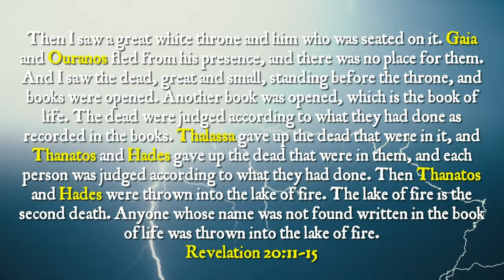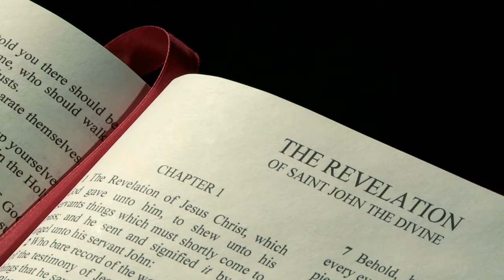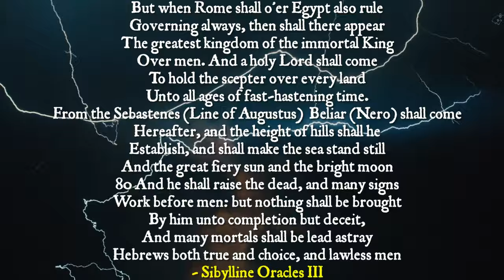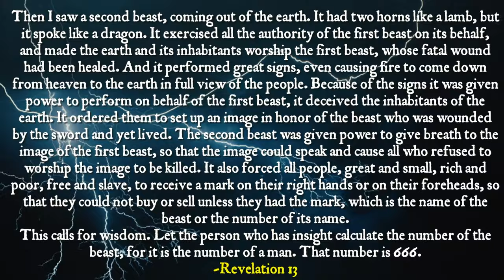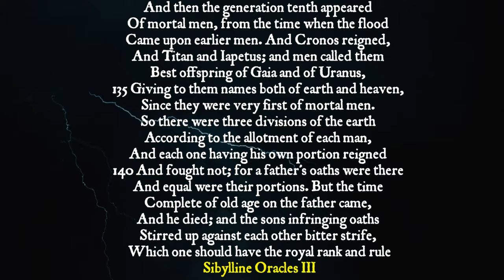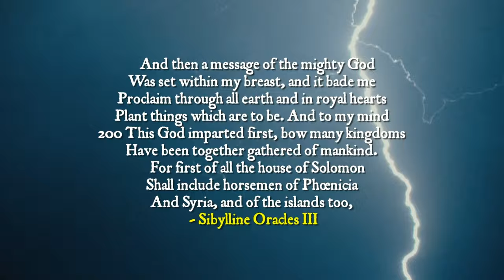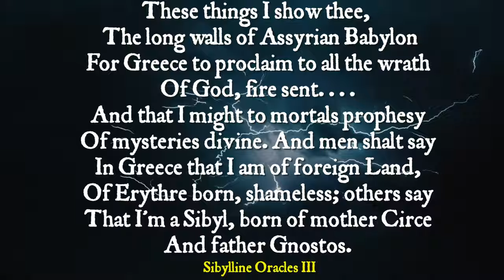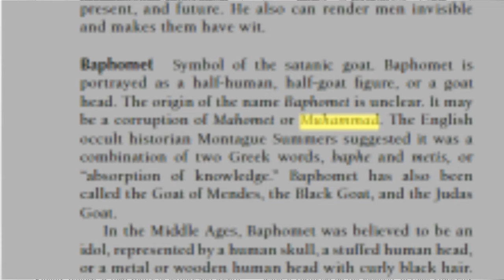Sibylline Oraclular Roots of Christianity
Grab Atlas VPN for just $1.70/mo + 6 months extra before the BLACK FRIDAY deal expires

The Sibylline Oracles, texts written in Greek Hexameter prose, are a wide ranging phenomenon that is said to stretch back to the Oracle of Delphi, and spread throughout the Hellenistic world into Asia Minor, Mesopotamia, Judea, North Africa and Italy. The Sibyl was at first, depicted as an aged woman, with the gift of prophecy and that there was 12 of them. The Persian Sibyl, Libyan Sibyl, Delphic Sibyl, Cimmerian Sibyl, Erythraen Sibyl, Samian Sibyl, Cumaen Sibyl, Hellspontine Sibyl, Phyrgian Sibyl, Tiburtine Sibyl, Egyptian Sibyl, and Chaldean Sibyl. Some lists replace the Persian Sibyl with the Hebrew Sibyl. Legend had it, that the Cumaen Sibyl, close to Rome, was 1000 years old and had given her books to the 5th King of Rome, an Etruscan King named Tarquinius Priscus, grandson of Numa Pompilius who succeeded Romulus. These oracles were entrusted to the Priesthood of Jupiter to be guarded by the Vestal Virgins and only consulted in times of crises. Regardless of the truth of their origins, these books became central to the Religion of Rome during the Republic Era. Like the Prophets of the Old Tetsament, these Sibyls predicted future catastrophic events and the demise of major cities by god. These texts were most likely used as a from of political propaganda to sway public opinion during times of war. From the 3rd century BC to thorugh the 1st century, we see a mixture of Greek & Jewish themes present in these texts, specifically in Alexandria Egypt, where a large jewish and greek population co-exists. It is here in Alexandria, where the collection of all 12 Sibyls are gathered and put into one collection. They show both Jewish and Pagan influence. Everything from Hesiod themes of the Golden Age of Saturn, Homeric Epics like the Illiad, Predictions of Romulus, Cyrus the Great, Alexander the Great, Caesar Augusus as well as references to Gods like Ares, Kronos, Aphrodite, Zeus, the Titans vs the Olympinas, all the way to stories about Noah's Ark, the Tower of Babel, Moses getting the Tablets on Mt. Sinia. The Latin Poet Virgil is mentioned by name in the Sibylline Oracles, as a great teacher sent by God to teach the world. And Virgil himself, cites the Sibylline Books in his Aeneid, and mentions the Deiphobe as the Cumaen Sibyl.

Notice the blend between Pagan and Jewish elements, and how the Creator includes the many gods within his creation of the world. This type of genre can also be seen among the Book of Revelation.

For Example:
Then I saw a great white throne and him who was seated on it. Gaia and Ouranos fled from his presence, and there was no place for them. And I saw the dead, great and small, standing before the throne, and books were opened. Another book was opened, which is the book of life. The dead were judged according to what they had done as recorded in the books. Thassala gave up the dead that were in it, and Thanatos and Hades gave up the dead that were in them, and each person was judged according to what they had done. Then Thanatos and Hades were thrown into the lake of fire. The lake of fire is the second death. Anyone whose name was not found written in the book of life was thrown into the lake of fire.
Revelation 20:11-15

If you read the english translation, you might not know this. But most english translations are like playing a game of telephone, being filtered through latin and different versions of english, the nouns are translated into places when they were written as names. Not only that, Gaia, Ouranos, Thassala, Thanatos, and Hades are all gods that have hymns dedicated to them in the Oprhic Hymns. The latter 3, Thassala, Thanatos, and Hades are gods who rule over the dead, while Gaia and Ouranos rule over creation. Here Thanatos and Hades are being judged and casted into the lake of fire for being insubordinate to the divine plan of God.
Revelation was the last book to be accepted into the Christian biblical canon, and even at the present day some Nestorian churches reject it. It was tainted because the heretical sect of the Montanists relied on it and doubts were raised over its Jewishness and authorship, and it was not until 419 that it was included in the canon. The Montanists were led by Montanus, a heretic who was called a gnositc, and he was a Sibyllist. He was assisted by two women, Prisca and Maximilla, led a group of Christian Sibyllists called the ILLUMINATI (enlightened ones),  who were considered prophetesses and voices of the Sibyl.  They entered into states of ecstatic frenzies, spoke in tongues and prophecied the future. Montanus, despite being deemed a heretic, is credited with Baptizing Tertullian, "the father of Latin Christianity".